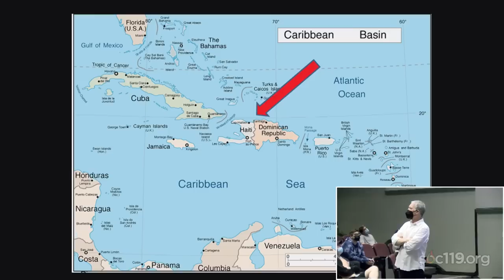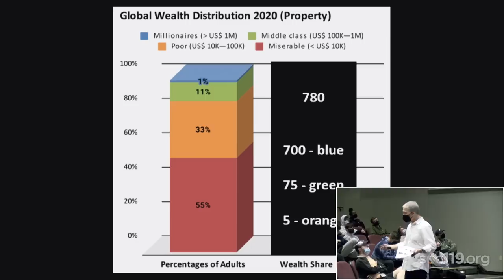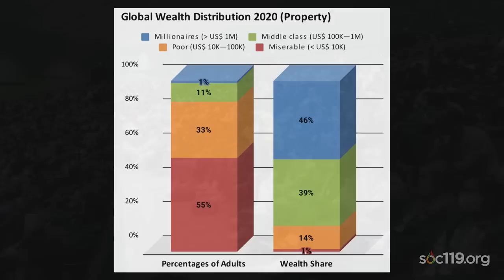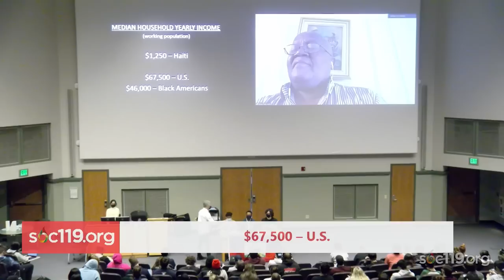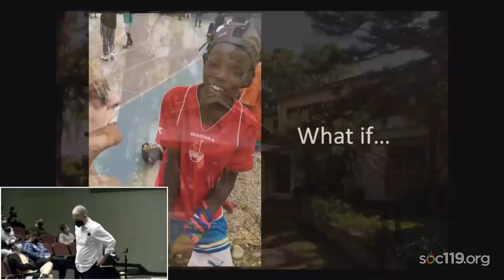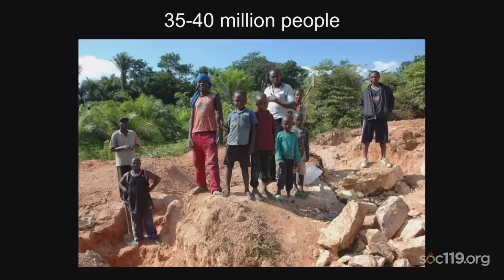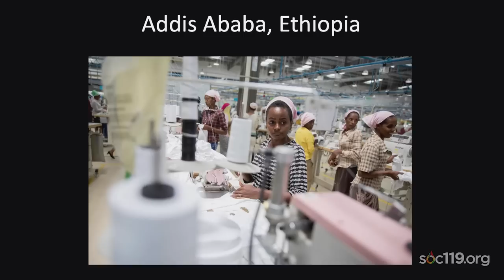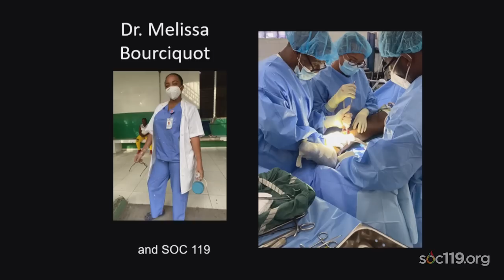23SP Class #16: How the Rich Live - A SOC 119 Classic Lecture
Timecodes
(UPDATING SOON)
0:00:00 Topic Introduction
0:03:44 Introducing Ernso, Haiti, and Volunteers
0:10:10 Income Inequality
0:22:37 Ernso's Story of Wealth in Haiti
0:28:17 Seeing Poverty
0:30:50 Making Sense of the Randomness
0:42:22 When Do You Help? When Can You Help?
0:48:05 Wresting with Modern Day Slavery
1:01:19 Story of Melissa and the Clinic
1:05:27 Ernso Gets Last Word

This is class sixteenth of the Spring 2023 Semester. It was Premiered to the class on Thursday, March 2, 2023 on Penn State’s University Park Campus.

Feel free to participate in the chat space. Please be kind. Remember, this is a classroom.

Class happens between the months of August and December (Fall Semester) on Tuesday and Thursdays from 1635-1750 EST. Between the months of January to May (Spring Semester), class is from 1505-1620pm EDT.